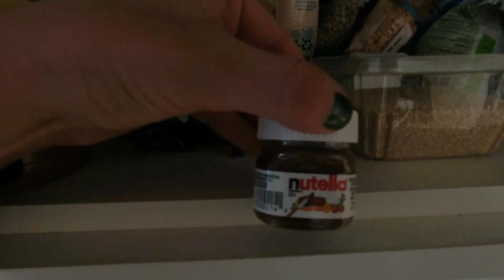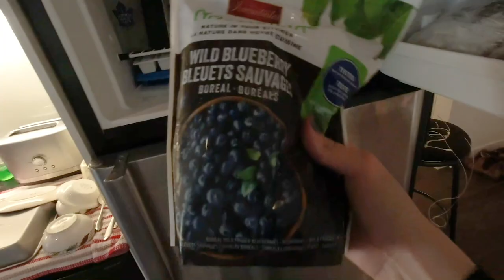Condo-Sized Pantry Sangria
Less space, fewer ingredients, more creativity. Liz Kalles has a St-Germain Sangria guaranteed to get your next house party talking, even if it's on Zoom. So raid the cupboards. raid your fridge. We got a another Pantry Party to attend to.

What You'll Need:
- St-Germain Elderflower Liqueur
- Dry Red Wine
- Brandy
- Canned Peach Syrup
- Lemon Juice
- Peaches
- Oranges
- Lemon
- San Pellegrino Grapefruit Soda
- Soda Water
- Frozen Blueberries
- Tall Cocktail Glass

Make Your Own: 03:04

Having a Pantry Party on your own? Or have ingredients you want our bartenders to mix with? We need to hear from you in the comments below.

TURN ON NOTIFICATIONS FOR MORE RECIPES AND COCKTAILS YOU CAN MAKE AT HOME.

LIVE PASSIONATELY. ENJOY RESPONSIBLY. Share content/channel with those of Legal Drinking Age and above only.